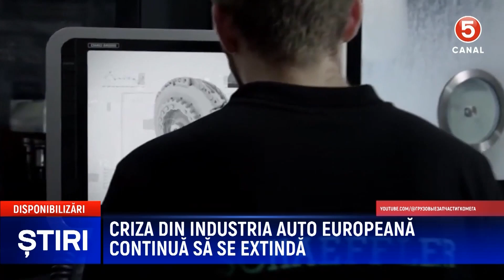Criza din industria auto europeană continuă să se extindă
Criză în industria auto europeană: Schaeffler concediază 4.700 de angajați, iar Volkswagen reduce 5.000 de locuri de muncă.